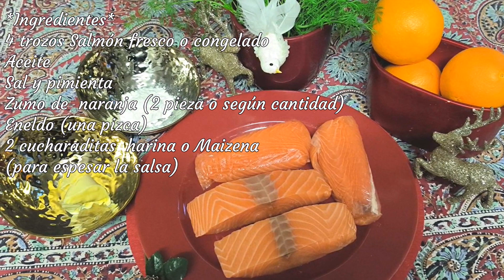MI CENA de NAVIDAD. Salmón con salsa de Naranjas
Un plato muy sencillo y rico